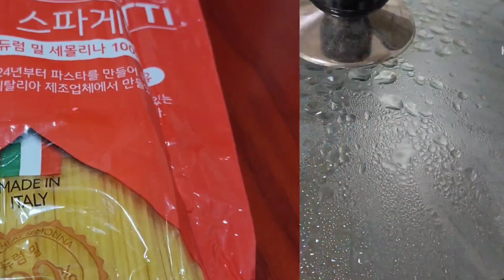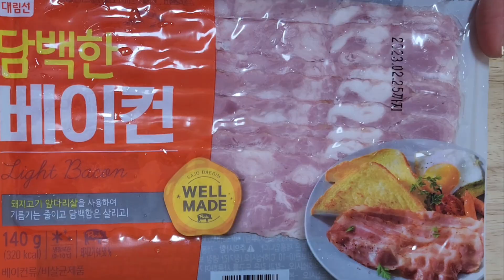[14] MÌ Ý XÀO VỚI THỊT HEO XÔNG KHÓI